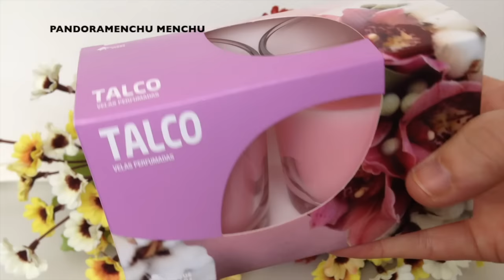SUPER MEGA HAUL ( Primark, Mercadona, Carrefour) | PANDORAMENCHU MENCHU